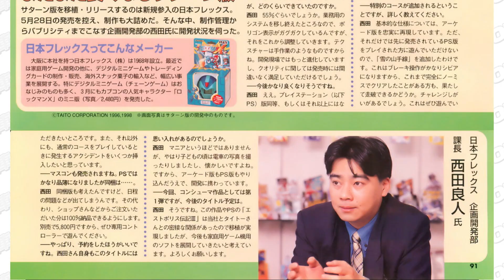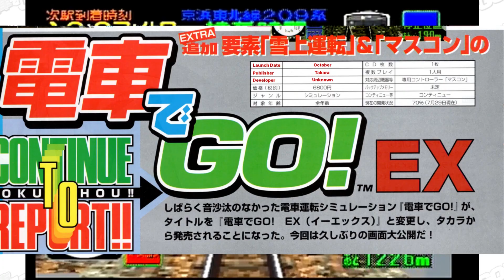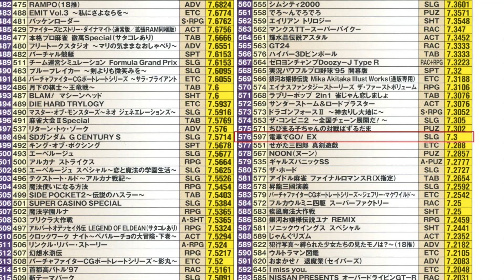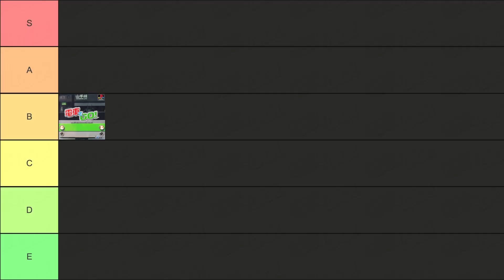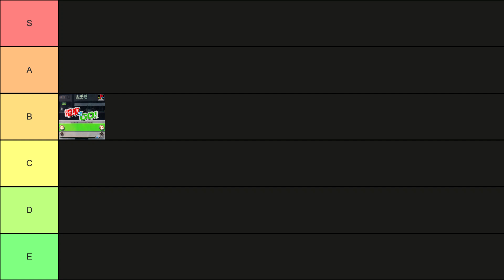Densha de Go! Ex: Takara (1998) Sega Saturn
In the second episode of the retrospective, we look at Sega's Ugly Ducking console and it's port of the arcade Densha de GO! EX.